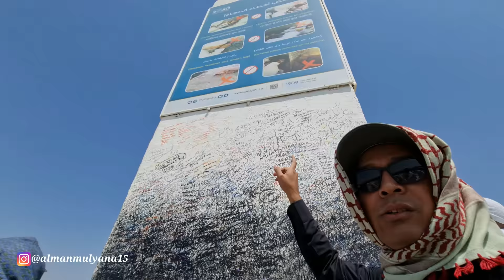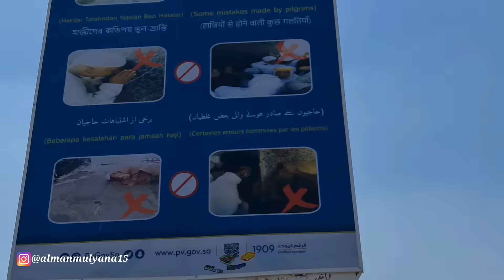HATI HATI !! PENIPUAN TARGETNYA JEMAAH UMROH DI PALAK 5 JUTA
Di video kali ini saya mau share buat teman2 semua tetang modus penipuan tukang poto di tempat jabal rahma nah buat yg penasaran silahkan tonton video ini sampai selesai.